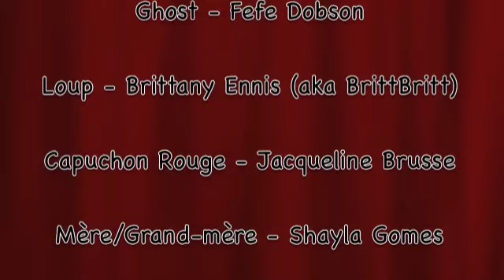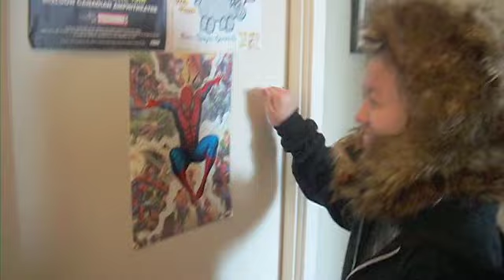Capuchon Rouge - Ghost, Fefe Dobson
Drama Project :D woo!